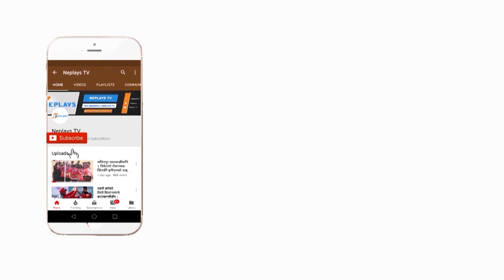महंगाे सावित भएका सन्दिपले भने केहि गल्ति भयाे | Sandeep Lamichhane | We Tried hard for Win but...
Sandeep Team mayor 11 lost his second match against Army, After Match What Sandeep Said about Game, here is Video

Edit: Manoj Basnet
Producer: Mukti Babu Regmi
Post Production: Neplays Media Management.